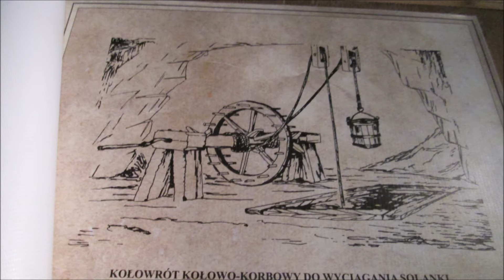Kopalnia soli Wieliczka trasa górnicza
Szyb Regis w Kopalni Soli Wieliczka trasa górnicza polecam , warto zwiedzić , małe niespodzianki przygotowane dla turystów. natura kalwariazebrzydowska bornesulinowo turystyka religia zwiedzanie wycieczki @fotograf.historii